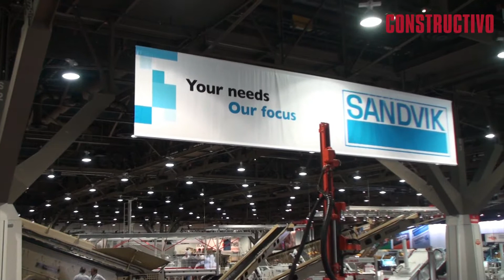Sandvik presenta sus equipos y maquinaria en Conexpo 2014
Sandvik  presenta sus equipos y maquinaria para Latinoamérica en Conexpo 2014.